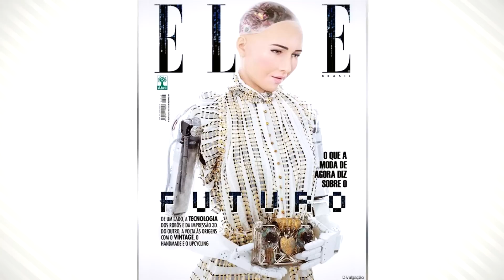10 крутых роботов современности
Совсем скоро робототехника может стать неотъемлемой частью жизни человечества. В этой подборке мы расскажем о том, каких роботов производят сегодня и чего от них можно ожидать.

- напиши комментарий